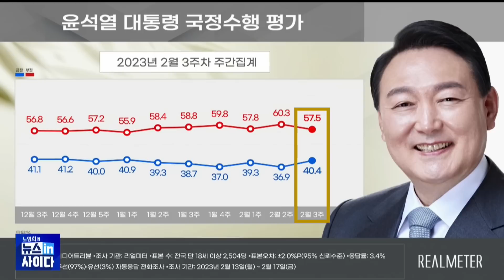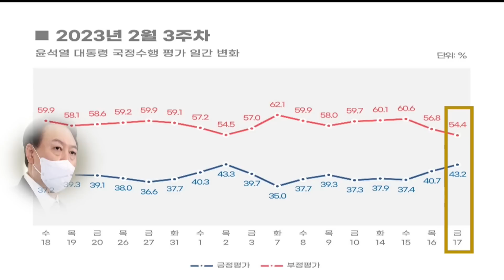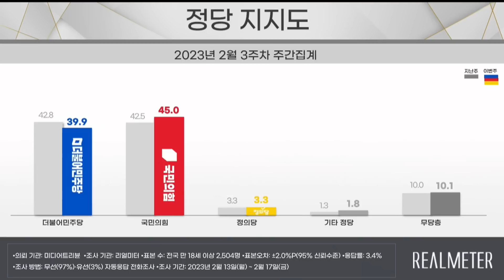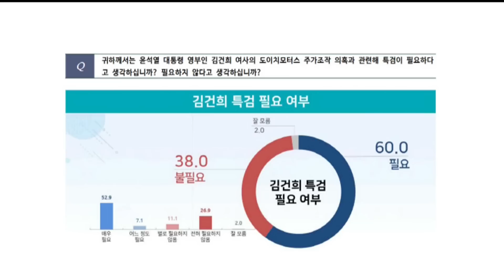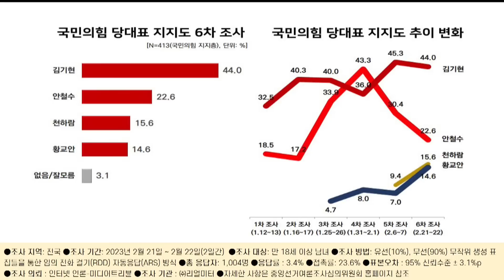윤석율 지지율 반등 이끈 '날마다 압수수색'...호남·서울·중도가 흔들린다_노영희의 뉴스인사이다 [쇼미더민심]_0224(금)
0224 (금) 노영희의 뉴스IN사이다

▶[쇼미더민심]
배종찬 (인사이트K 연구소장)

주간 여론조사 민심 향방은?

- [리얼미터] 尹 긍정 40.4% 부정 57.5%
- '건폭'까지 꺼낸 尹, 지지층 결집만 보나
- [리얼미터] 국민의힘 45.0% 민주 39.9% 역전
- 27일 이재명 체포동의안 표결…기동민·이수진 기소
- 매일매일 '압수수색'…검찰 정권의 민낯
- '50억 클럽' 특검 필요 74.4%
- 김기현-안철수, 벌어지는 지지율…'어대현'
- 상승세 탄 천하람·황교안, 변수될까

감사합니다.